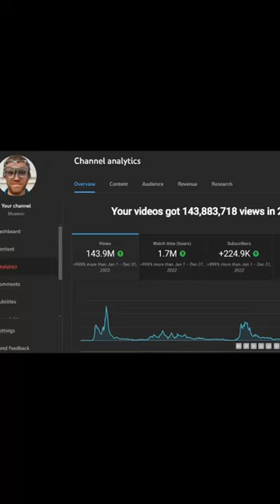A race between a steam engine and a horse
My videos were watched for a combined total of 194 years on YouTube last year. 194 years ago there was a famous race between a horse and a steam engine.